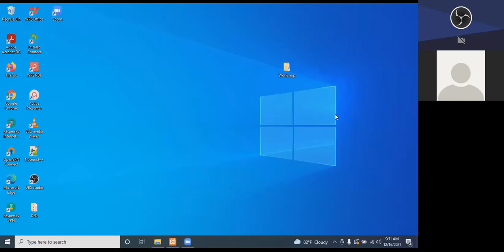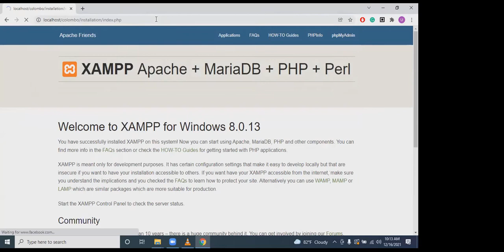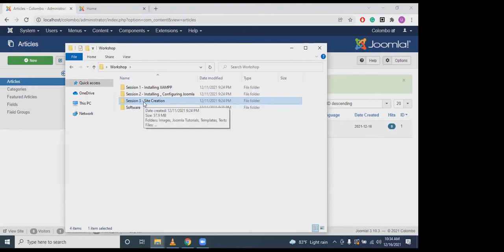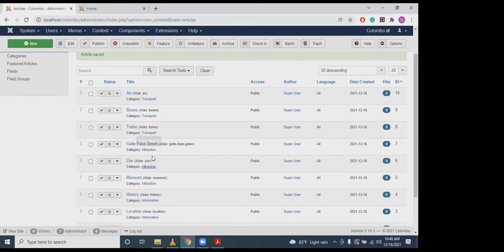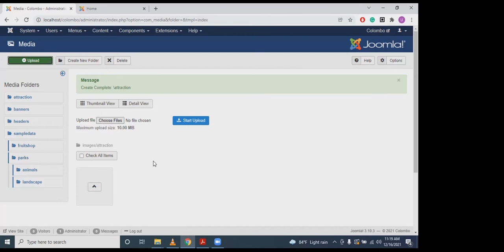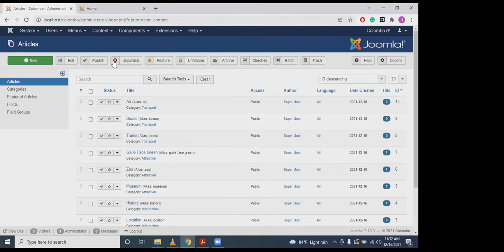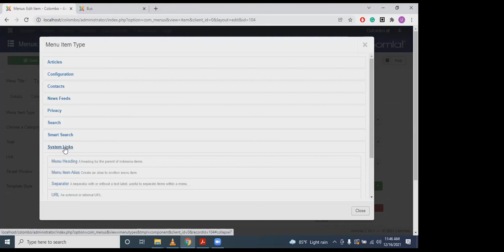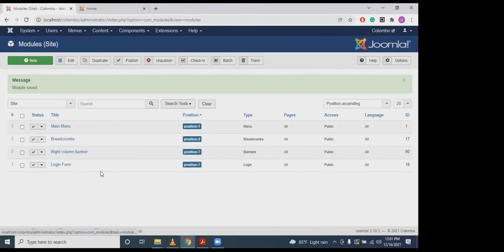Joomla Day 1 Part 1 - Start Creating the Website | VTC Kalutara IT Course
This is the first part of the workshop conducted on Web-Design Using Joomla CMS for ICT (NVQ Level 4) students of Vocational Training Centre, Kalutara North on 16th December 2021.

Topics covered:
1) How to install XAMPP?
2) How to install Joomla?
3) Adding web pages to your website
4) Adding menu items to the main menu
5) Formating a web page
6) How to position the main menu in Joomla?
7) Adding an advertising banner to your website